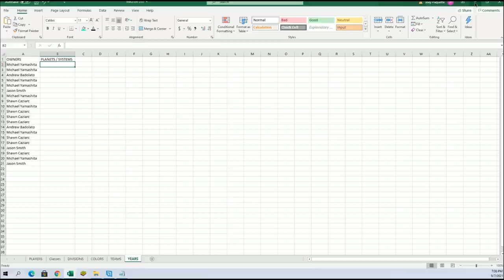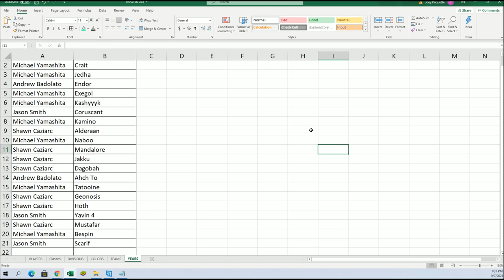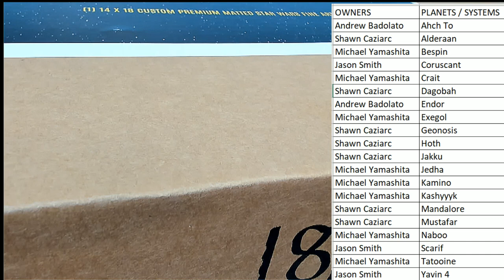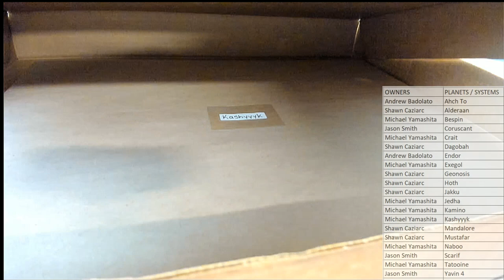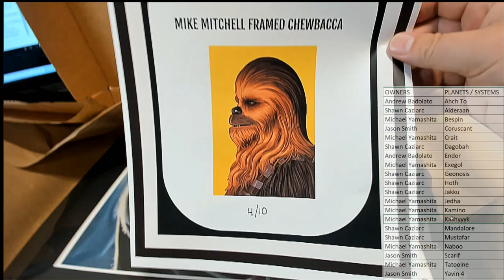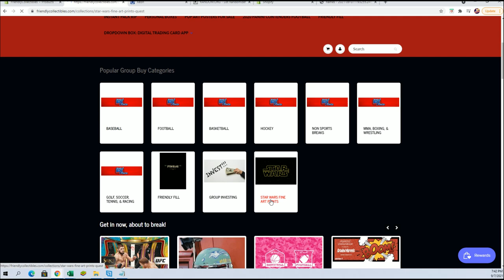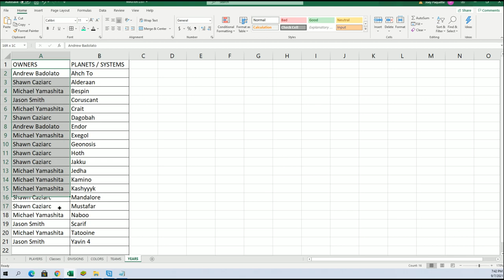2021 BOOTY BOX STAR WARS FINE ART PRINTS QUEST SERIES ID STWARFAP118